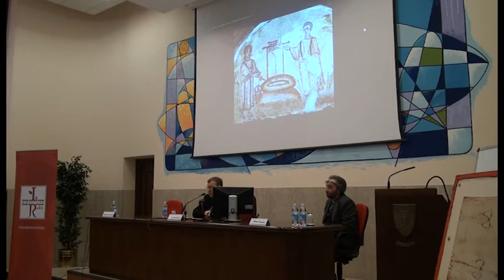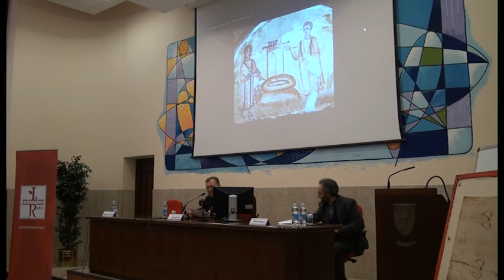Saluti Introduttivi - Mons. Lorenzo Leuzzi Vescovo Ausiliare di Roma - 3 marzo 2017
Primo intervento del percorso "La Sindone: un mosaico di ricerche", venerdì 3 marzo 2017